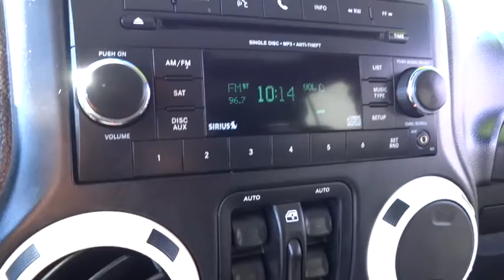2012 JEEP WRANGLER UNLIMITED Santa Rosa, Petaluma, Marin, San Francisco, North Bay, CA CL148405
2012 JEEP WRANGLER UNLIMITED

2727 Dowd Dr.

LOW MILES - 43,001! $800 below Kelley Blue Book! Arctic trim. Heated Seats, Running Boards, 4x4, Satellite Radio, Premium Sound System, Hitch, TRAILER TOW GROUP, CONNECTIVITY GROUP, 5-SPEED AUTOMATIC TRANSMISSION READ MORE!br /br /THIS JEEP WRANGLER UNLIMITED IS COMPLETELY EQUIPPEDbr /24H CUSTOMER PREFERRED ORDER SELECTION PKG 3.6L V6 engine, 5-speed auto trans, 17 semi-gloss black aluminum wheels, LT255/75R17 off-road BSW tires, performance suspension, body color 3-piece hardtop, rear window wiper/washer, rear window defroster, freedom panel storage bag, Mopar black fuel filler door, Mopar black tail lamp guards, Mopar matte black hood decal, cloth seats w/Jeep arctic logo, heated front seats, Jeep arctic interior/gauge accents, Mopar slush mats w/Jeep logo, black front bumper, black rear bumper, 5-SPEED AUTOMATIC TRANSMISSION hill descent control, tip start, CONNECTIVITY GROUP Uconnect voice command w/Bluetooth, USB input, vehicle info center, TRAILER TOW GROUP class II receiver hitch, trailer sway damping, 4-pin trailer connector wiring, 3.6L SMPI 24V VVT V6 ENGINE (STD) AutoCheck One Owner br /br /THE RIGHT TIME TO OWN THIS WRANGLER UNLIMITEDbr /This Wrangler Unlimited is priced $800 below Kelley Blue Book. br /br /KEY FEATURES ON THIS UNLIMITED INCLUDEbr /4x4, Running Boards, Premium Sound System, Satellite Radio Keyless Entry, Privacy Glass, Steering Wheel Controls, Child Safety Locks, Rollover Protection System. br /br /WHY BUY FROM USbr /The new and pre-owned inventories at Lithia Chrysler Jeep Dodge of Santa Rosa are always stocked with a wide variety of Chrysler, Dodge and Jeep vehicles. The qualified sales representatives and expert auto technicians provide you with a straight forward br /br /Plus government fees and taxes, any finance charges, $80 dealer document processing charge, any electronic filing charge and any emission testing charge. (Eff 7/1/12). Price contains all applicable dealer incentives and non-limited factory rebates. You mabr / Our multi-point inspection does not guarantee a recall free vehicle.